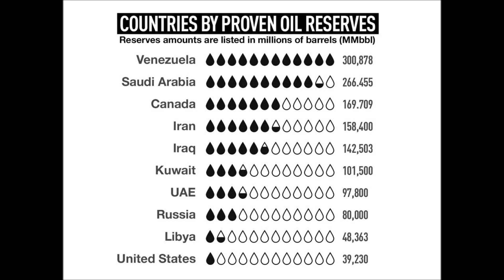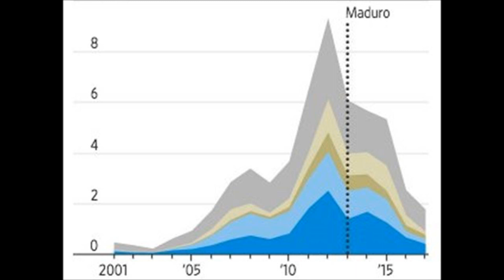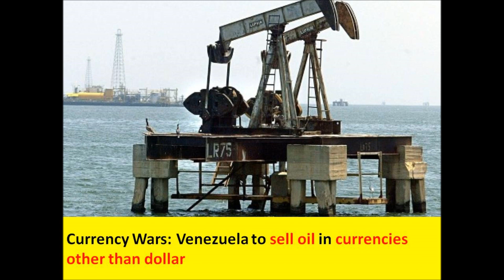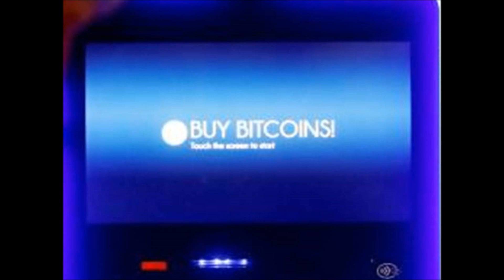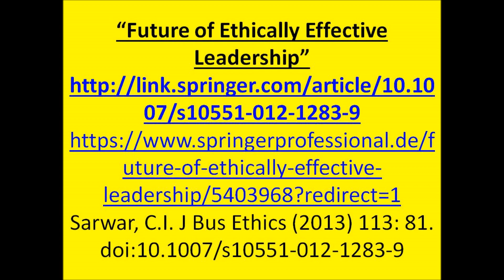Venezuela crisis: China warns against actions that may lead to violence in Venezuela